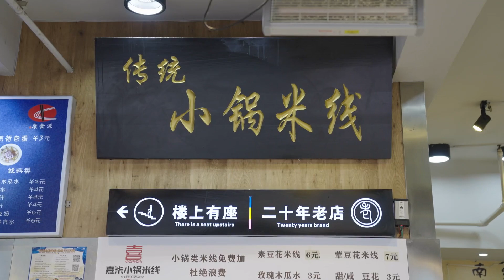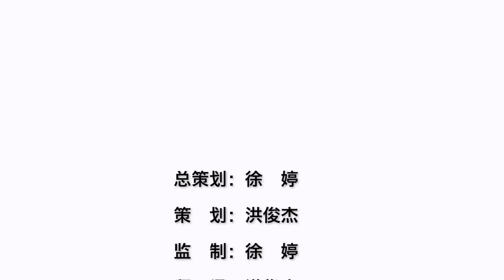一个城市,小吃是最富有人情味的,地道昆明人,总喜欢那一口“私人订制”——小锅米线。老挝语